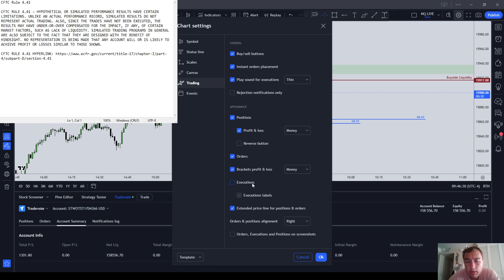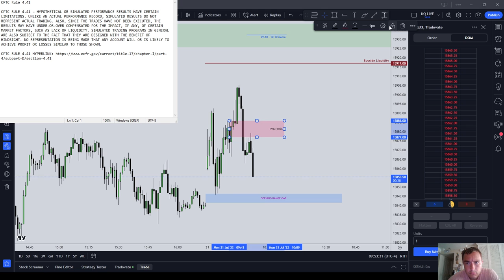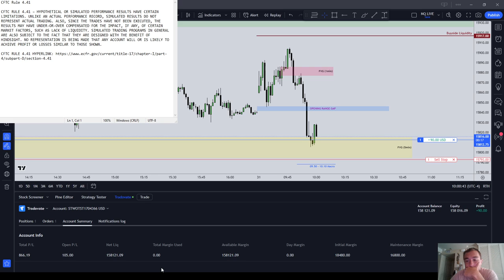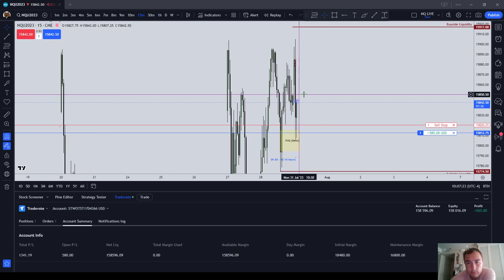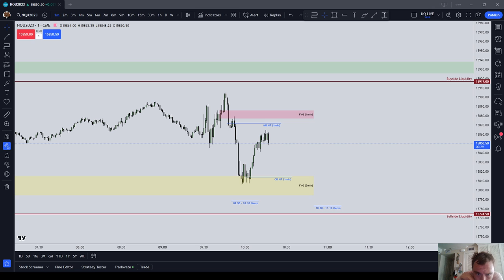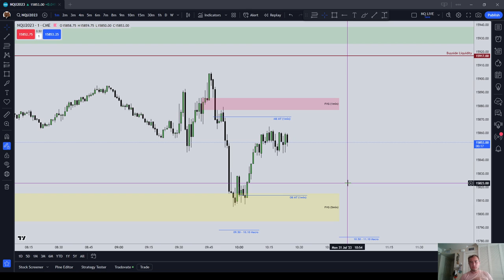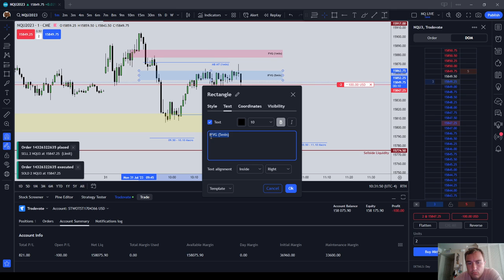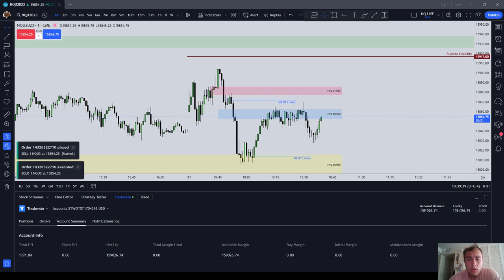Topstep 150k Combine Passed | NQ NY AM Session Trading